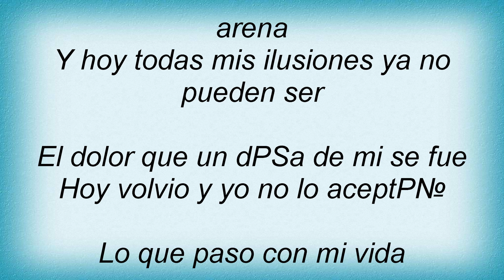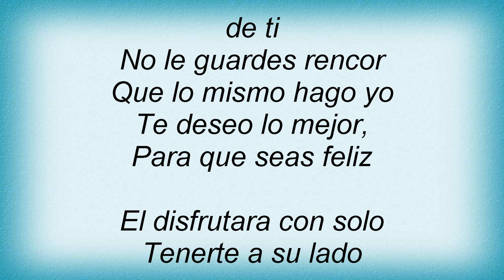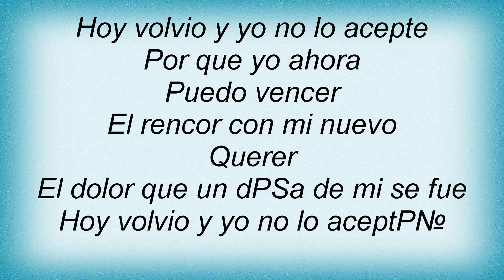Binomio De Oro - Volvio El Dolor Lyrics_1